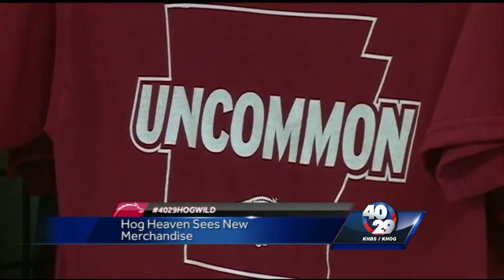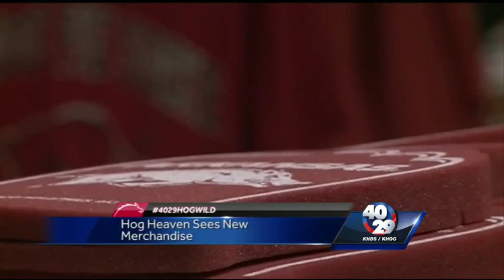Hog Wild: Hog Heaven store offers plenty of new Razorback merchandise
The Hog Heaven store in Fayetteville always has the newest Hog apparel.